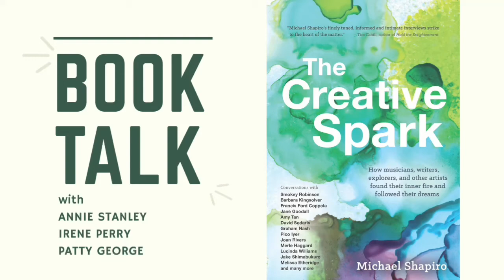Book Talk - The Creative Spark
The Museum's Book Club discusses "The Creative Spark" by Michael Shapiro. Would you like to take part in the Museum's Book Club?